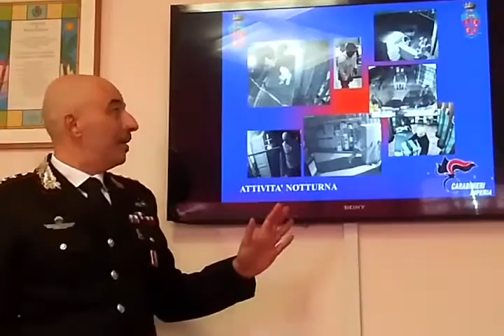Operazione Faraone. Pier Enrico Burri